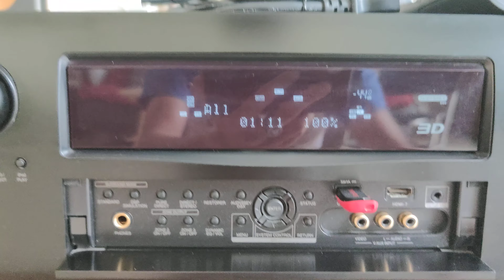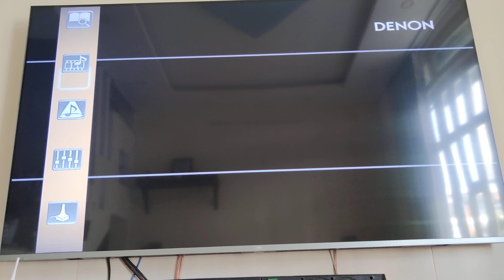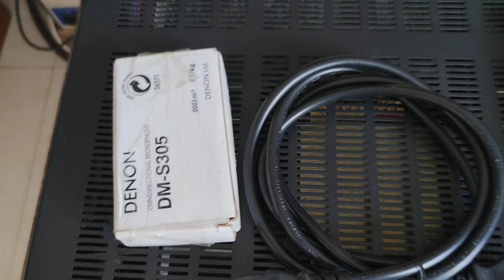Amply Denon AVR-4311, made in JAPAN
📌 Denon AVR-4311, trùm cuối Made in JAPAN sót lại ..🥰

✔ Công suất có sơ sơ 580W
✔ Chuẩn âm thanh dtsHD ,Dolby TRUEHD..
✔ Chơi 9.2 kênh ,tăng phô giữa, 2 sườn tản nhiệt.
✔ Giải mã DAC thì đỉnh rồi.. 👌..máy nặng gần 20kg.

🏠 Thủ Đức TPHCM